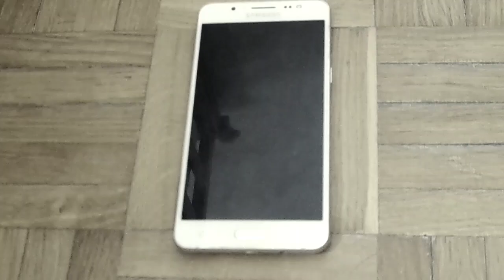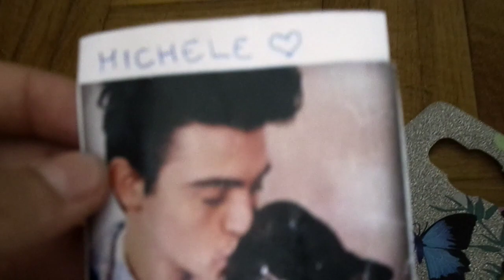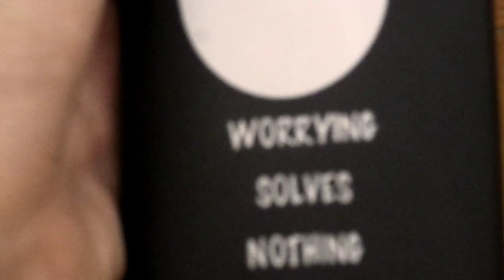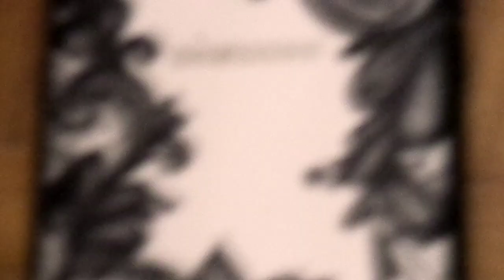le mie cover per il j5 6♥️🙈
ciao a tutti, cosa ne pensate della macchina fotografica? secondo me registra bene anche se in alcuni momenti, non sapendola usare bene, ho messo la mano sull'audio e quindi si sente male...sorry sono scema😂♥️